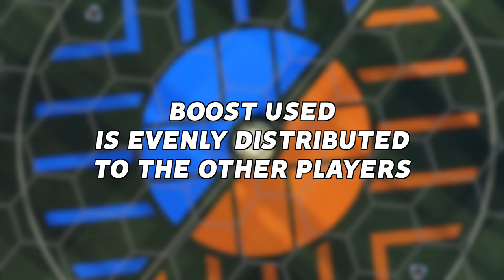ROCKET LEAGUE, BUT ALL THE PLAYERS HAVE TO SHARE THE SAME BOOST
Camera Settings:
FOV: 110
Distance: 270
Height: 110
Angle: -4
Stiffness: 1